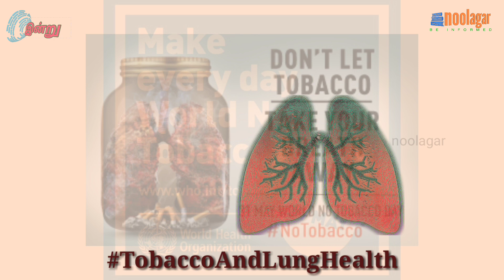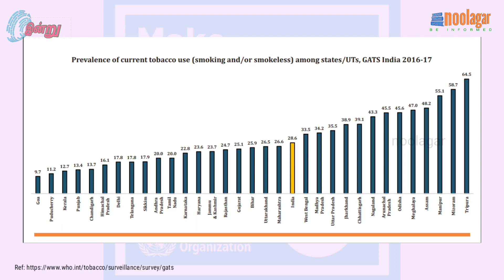இன்று | உலக புகையிலை எதிர்ப்பு நாள் 2019 | மே 31 || Indru | World No Tobacco Day 2019 | May 31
A Tamil video on WorldNoTobaccoDay ( World No Tobacco Day – May 31). This video provides the background information, theme on the day and suggests few books to read on the topic.

உலகபுகையிலைஎதிர்ப்புநாள் குறித்த ஒரு தமிழ் வீடியோ பதிவு இது. இதில் மே-31ம் தேதி WorldNoTobaccoDay ஆக கடைபிடிக்கப்படுவதன் பின்னணித் தகவல்கள், இந்த ஆண்டுக்கான கருப்பொருள் (Theme) என்ன? இவற்றுடன் இது தொடர்பாக படிக்கவேண்டிய நூல்கள் பரிந்துரை ஆகிய தகவல்கள் அடங்கியுள்ளன.